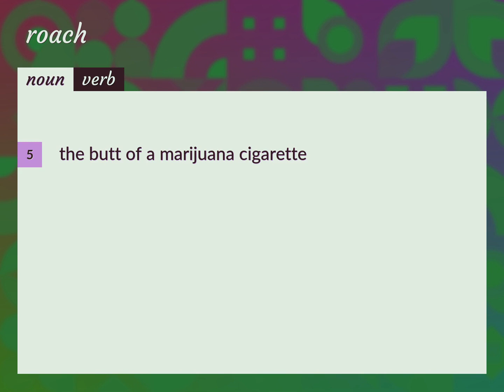Roach | meaning of Roach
What is ROACH meaning?